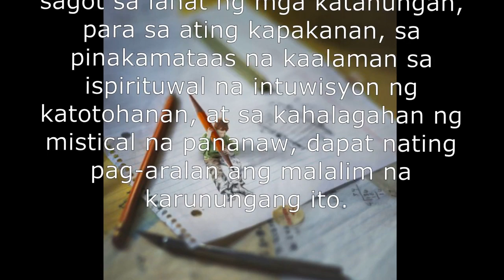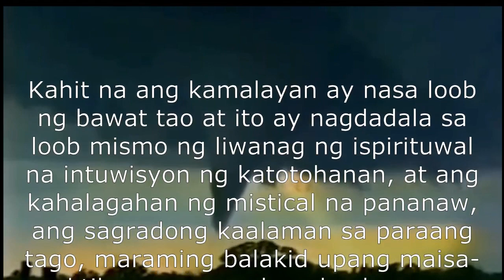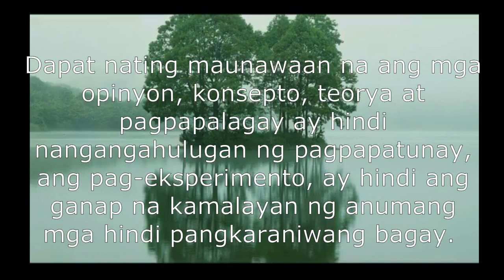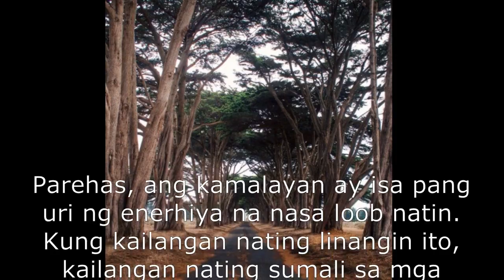Dumating na ang oras upang galugarin natin ang ating sarili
Dumating na ang oras upang galugarin natin ang ating sarili. Simpleng ibinubuhay ang ating buhay na walang pag-alam sa anumang bagay tungkol sa ating sarili, nang walang pag-alam kung sino tayo, kung saan tayo nagmula o kung ano ang dahilan ng ating pag-iral, ito ay tunay na mahalaga.
Kailangan nating hanapin ang mga sagot sa lahat ng mga katanungan, para sa ating kapakanan, sa pinakamataas na kaalaman sa ispirituwal na intuwisyon ng katotohanan, at sa kahalagahan ng mistical na pananaw, dapat nating pag-aralan ang malalim na karunungang ito.
Ang lihim na agham, ang sekretong dokrina ay pinakamataas na kaalaman ng ispirituwal na intuwisyon ng katotohanan, na nasa kahalagahan ng mistical na pananaw. Ito ay unibersal, eternal at walang hanggang nakatago sa loob ng tao. Ang doktrina ng Panginoong Jesus ay ang pinakamataas na kaalaman, ang ispirituwal na intuwisyon ng katotohanan, at ang kahalagahan ng mistical na pananaw, ang sagradong kaalaman.
Ang ispirituwal na intuwisyon ng katotohanan, at ang kahalagahan ng mistical na pananaw, ay isang napaka-natural na pag-papandar ng ating kamalayan. Ang ating diwa ay isa sa enerhiyang meron ang bawat tao at ito ay isa sa pinakamataas na enerhiya na matatagpuan sa loob natin.
Itong kamalayang ito ang nagdadala sa loob ng sarili niya, sa Superior na kaalaman, ang pinakamataas na kaalaman, ang ispirituwal na intuwisyon ng katotohanan, at ang kahalagahan ng mistical na pananaw, ang sagradong kaalaman. Ang kamalayan ay tinatawag ding 'budhi' o konsensiya, ang 'panloob na boses' o ang ating kaluluwa.
Kung ang kamalayan ay matatagpuan sa loob ng bawat tao at may kaalaman o ang ispirituwal na intuwisyon ng katotohanan, at ang kahalagahan ng mistical na pananaw, ang sagradong kaalaman na nakatago o naka-kubli sa loob nito, bakit karamihan sa mga tao ay hindi nagsasaliksik ng kaalamang ito o ng ispirituwal na intuwisyon ng katotohanan, at ang kahalagahan ng mistical na pananaw, ang sagradong kaalaman sa araw-araw nilang buhay?
Kahit na ang kamalayan ay nasa loob ng bawat tao at ito ay nagdadala sa loob mismo ng liwanag ng ispirituwal na intuwisyon ng katotohanan, at ang kahalagahan ng mistical na pananaw, ang sagradong kaalaman sa paraang tago, maraming balakid upang maisa-aktibo ang sagradong kaalaman.
Ang mga mag-aaral ay naghahanap dito at doon, at ang tanging bagay na nakukuha ng aspirante ay maging puno sa mga kahila-hilakbot na intelektwal na pag-aalinlangan at pagkalito. May milyon-milyong mga teorya at libu-libong mga may-akda. Ang ilan ay nag-uulit ulit lang ng mga ideya ng iba. Ang ilan ay tinatanggihan ng iba.